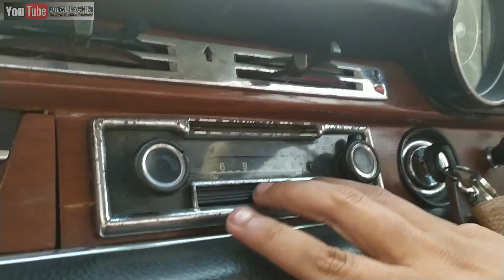Review Mercy Kebo W108 280S tahun 1969 - Mercy Tiger & Mercy Mini | Embah nya S-Class